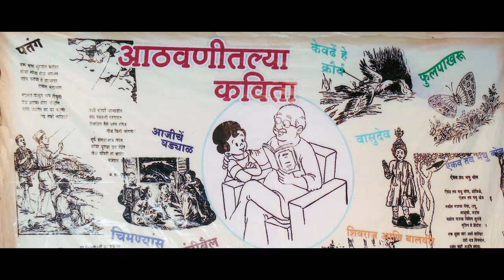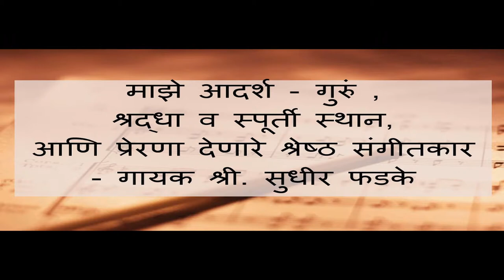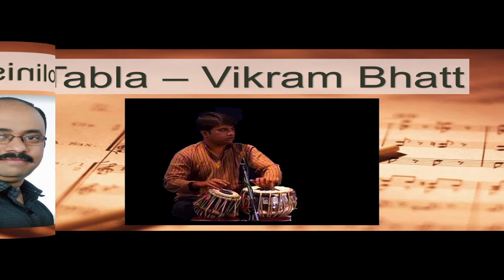Athvanitil Kavita - Phulpakharu Nivedanasaha (Sudhir Gadgil)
Athvanitil Kavita, presented by Shripad Umbrekar.
Nivedan: Sudhir Gadgil
Voices: Prachi Oak-Ranade
Vadak: Ramakant Paranjape, Nilesh Deshpande, Kedar Paranjape, Anay Gadgil, Vikram Bhat, Apurva Dravid, Abhijeet Bhade